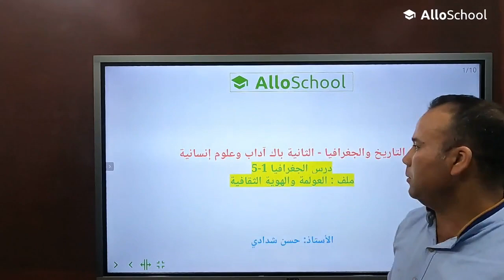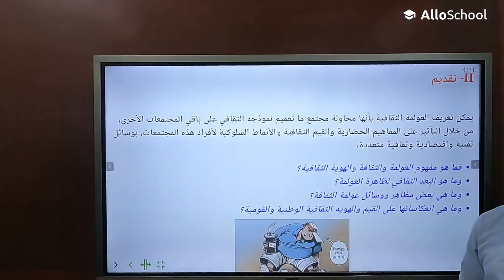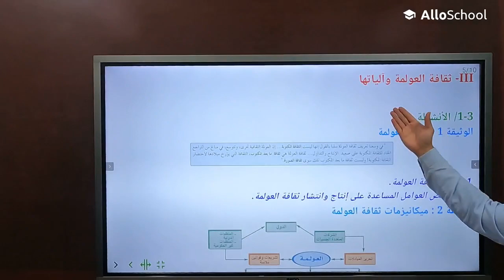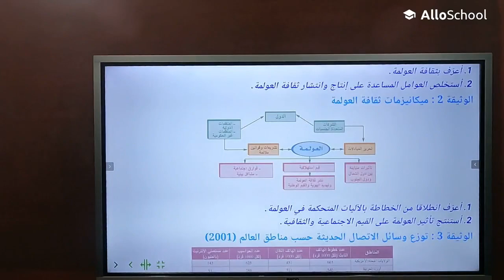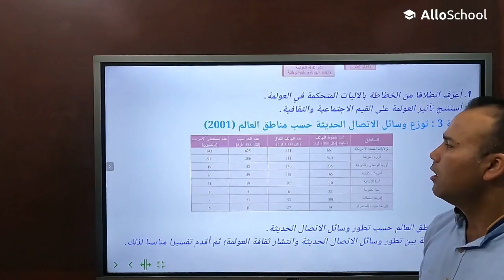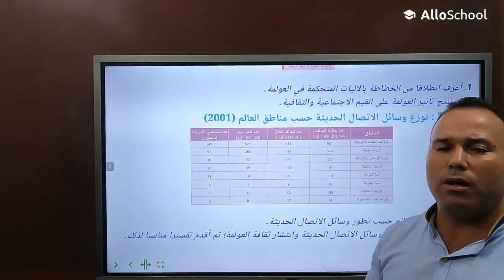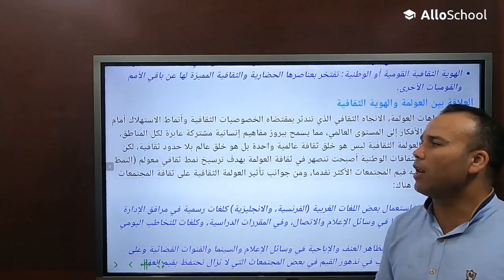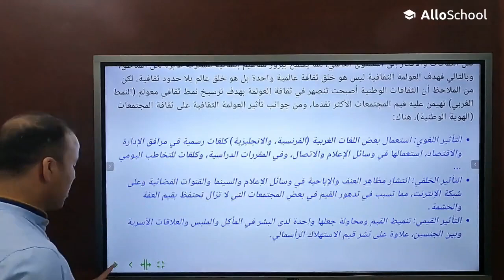الاجتماعيات ثانية باك آداب - درس الجغرافيا 1-5 : ملف (العولمة والهوية الثقافية) - الدرس جزء 1